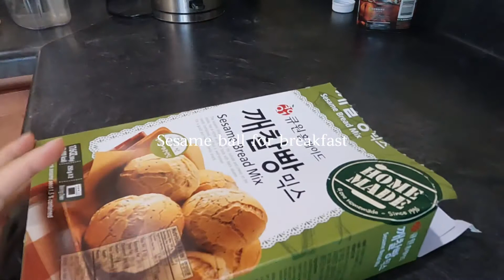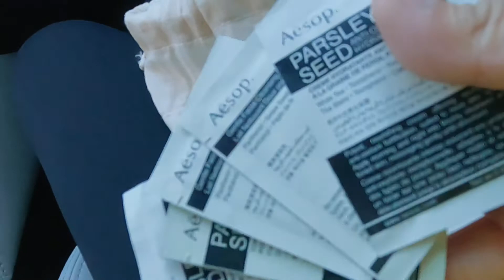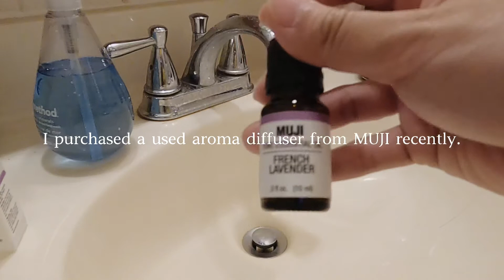My Daily Vlog EP4｜我的日常生活Vlog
夏天来啦！让我们一起享受这美好的阳光和空气吧！

Summer is coming! Let's enjoy this nice sunshine and air!